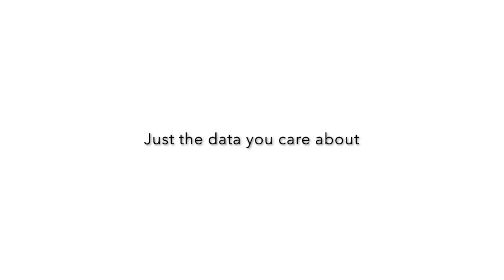Focusboard Visual Web Scraper Promo Movie